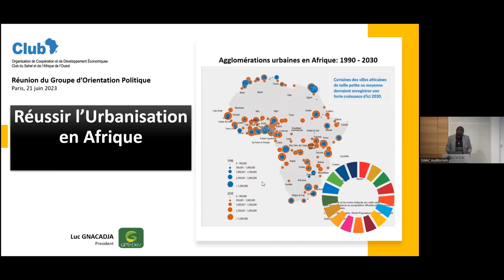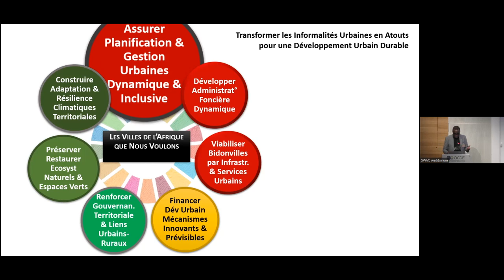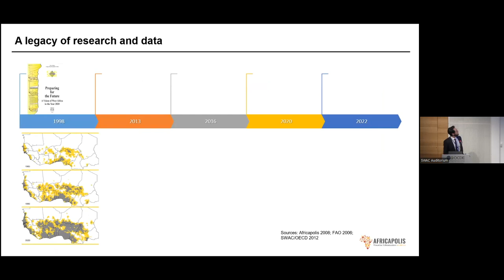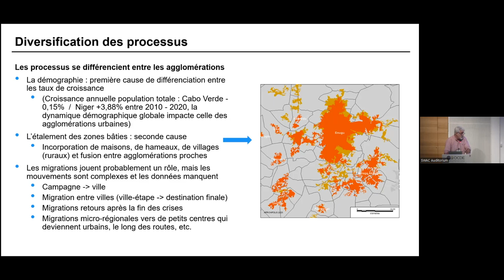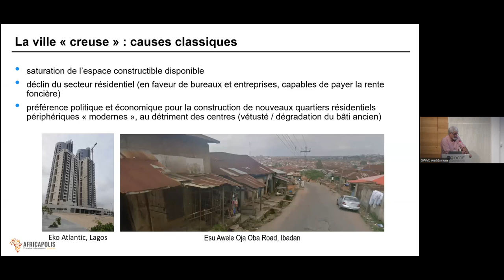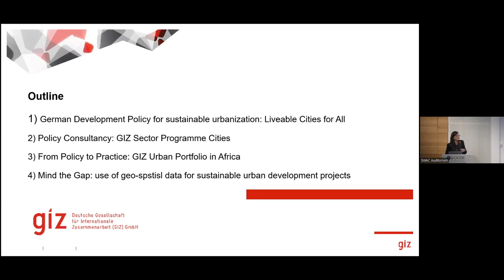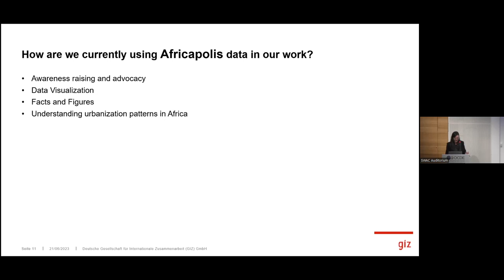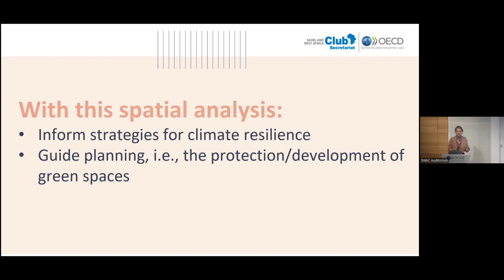Africapolis 2023 revision and updates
2:49 Hadizatou Rosine Sori-Coulibaly - Opening remarks
3:55 Lukas Lüscher - Opening remarks
11:35 Luc Gnacadja - How to make urbanisation right in Africa
30:07 Findings of the 2023 Africapolis updates
1:09:30 Policy-making with Africapolis
1:39:17 Panel discussions
3:06:50 Hadizatou Rosine Sori-Coulibaly - Closing remarks